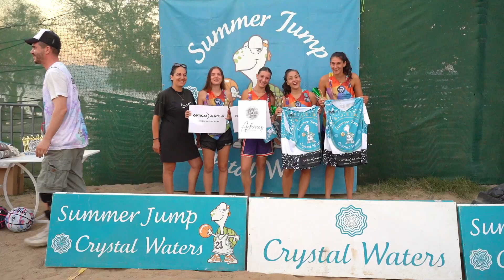Summer Jump Crystal Waters Patras 2023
3on3 Beach Basketball tournament